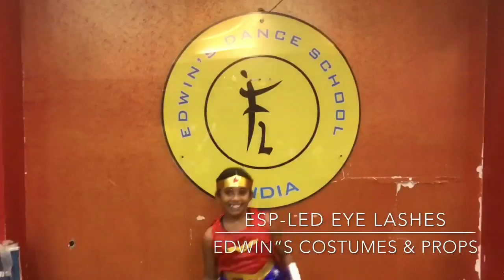ESP- LED LASHES footloose dancers Coimbatore